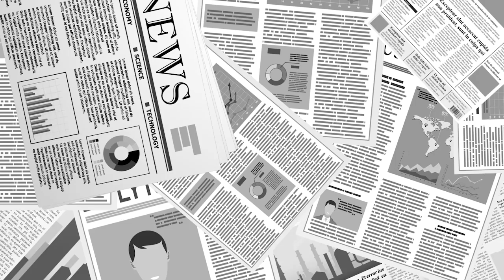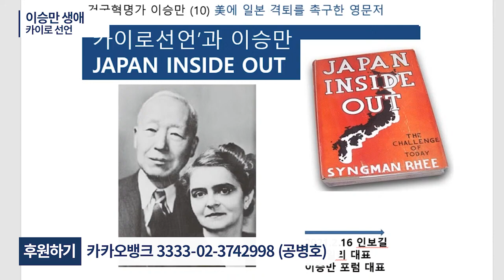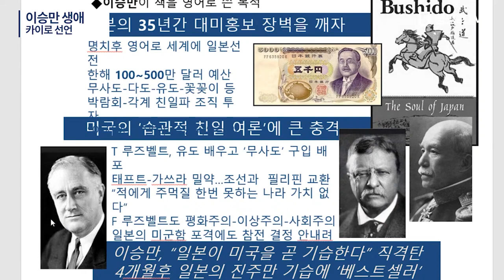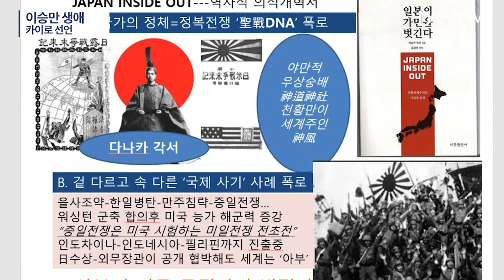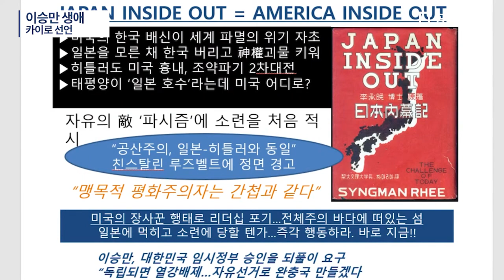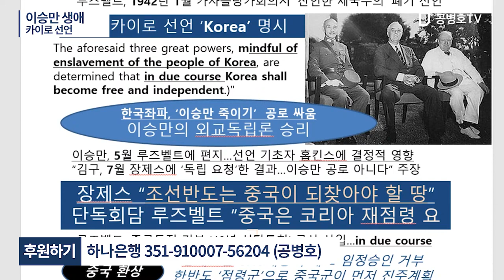인보길 역사강좌9/ 이승만 생애/카이로 선언 [공병호TV]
Bitcoin : 3MTW849AkP2ftLeSK2teZHMmzLu7Z83s9U